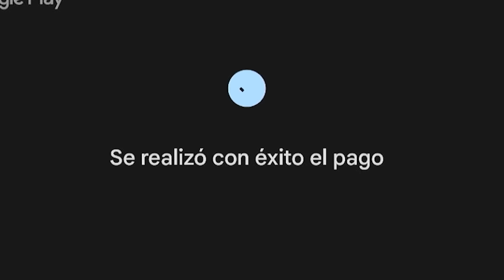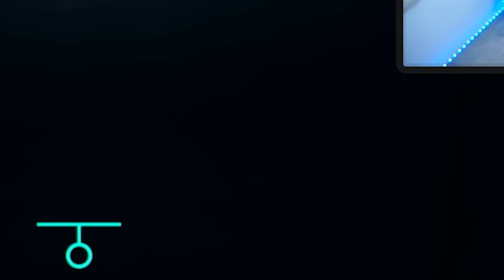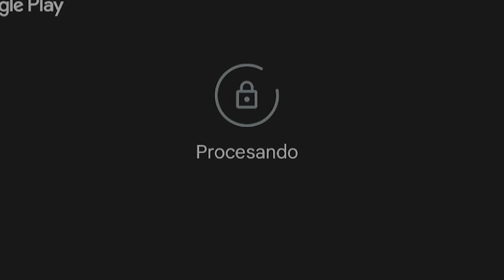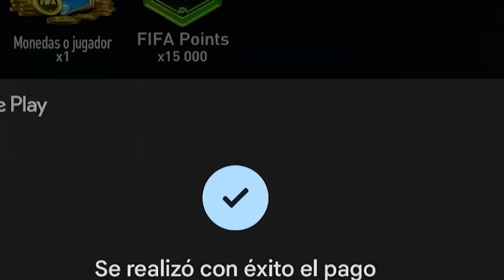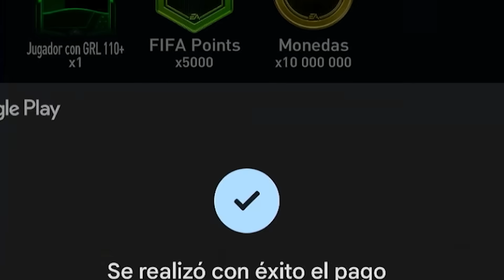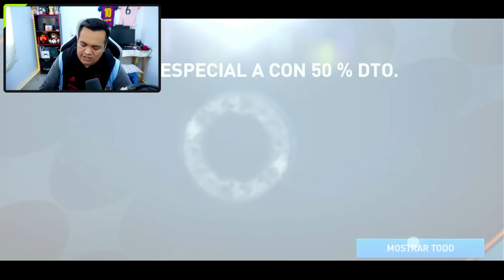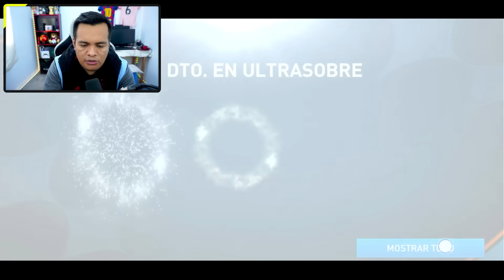🤯 REGALE MAS DE 70,000 FIFA POINTS A UN SUSCRIPTOR EN FIFA MOBILE PARA EL MEJORANDO CUENTAS !!!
🔴 Mejoramos la Cuenta de FIFA Mobilecon los Nuevos Sobres de Fundadores, Le recargamos mas de 70 Mil FIFA POINTS.
► ¡Sígueme!